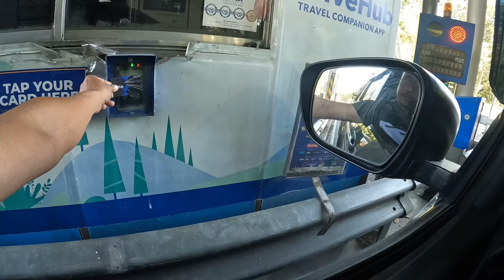PINATAWAG AKO SA BARANGAY HALL/ROOFING FRAMING NA SA TARLAC PROJECT